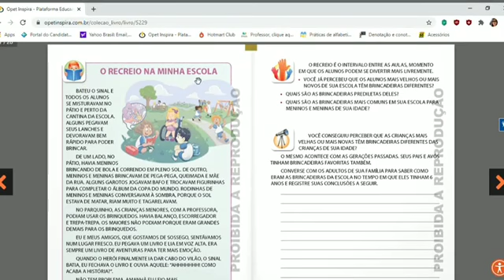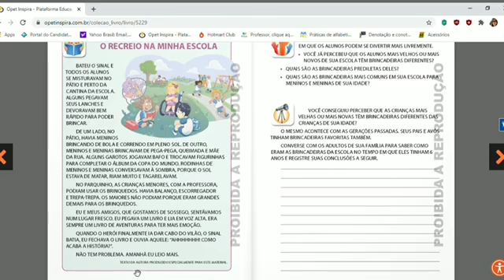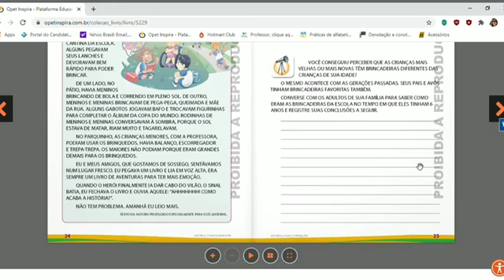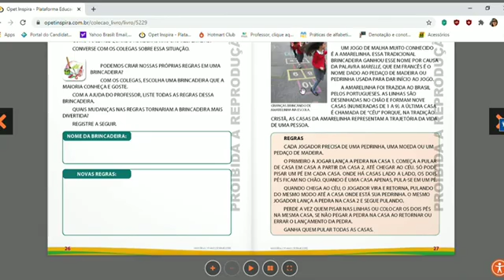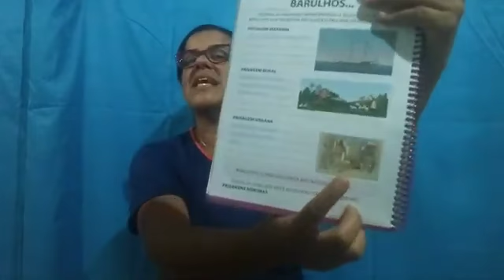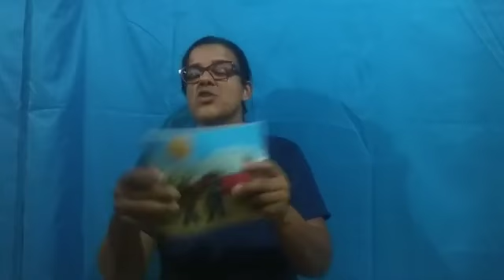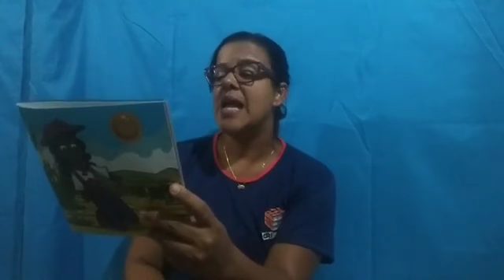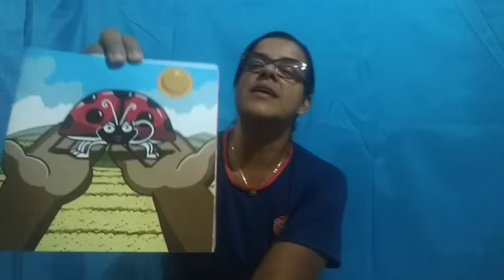1º Ano Manhã - Aula 91 - Professora Helaine - Aula 09/10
Olá!

Seguem as atividades para serem cumpridas hoje.

✏️Livro de História páginas : 24 a 26.
✏️Livro de Artes páginas: 60 a 62.
✏️Folha 12 de Matemática.
✏️ Tarefa com nosso livro paradidático Gratidão.

Atenciosamente, tia Helaine.